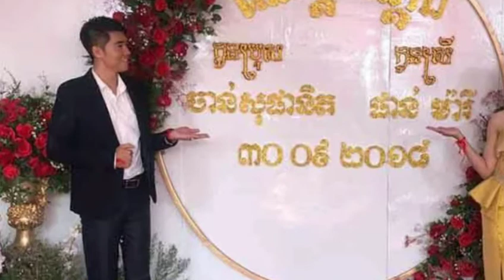ស្រីស្អាតទម្លាយរឿងប្រុសមុខក្រាស់ ឆាតលុះក្ស័យ! ធុញពេកឱ្យចូលដណ្តឹងលេង ចូលមែន!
Pretty Girl Breaks Out Crazy Boyfriend  Too tired to go play,

Thank You So much !